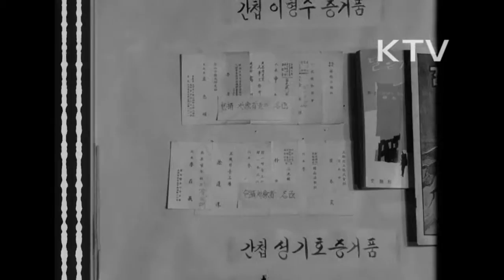대한뉴스 제 873호-북괴도발을 경계하자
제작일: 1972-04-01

비무장 지대를 요새화하고 있는 북한.
-북한의 비무장지대 진지 구축(225개 진지구축).
-판문점에서 군사 정전회의.
-유엔측에서는 비무장지대 무장해제 촉구(유엔측).
-보안사령부에서는 17년간 활동해 온 북한 간첩단 검거.
-남파 간첩 정기룡 일당, 유언비어 유포로 사회교란.
-간첩 일당과 각종 노획품들.